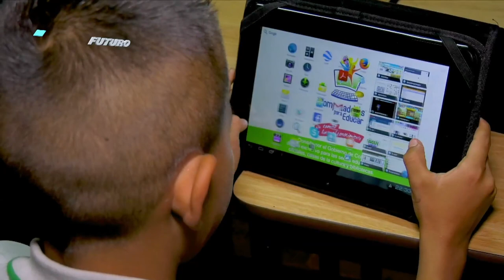Fusagasuga Recicla C50-N4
¿Has utilizado la tecnología para embellecer tu entorno? En FuturoDigitalTV te contamos cómo hacerlo con el proyecto "Trabajando con el reciclaje de las TIC" desde Fusagasugá, Cundinamarca. ¡Conéctate con nosotros y no te pierdas esta gran experiencia!